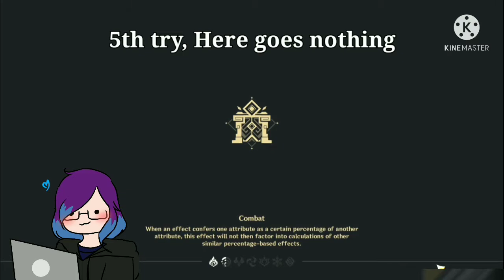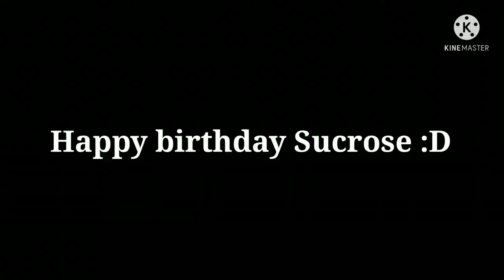Doing damage showcase as a sucrose main for Sucrose birthday (GENSHIN IMPACT)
Yeah is 1 day late but I was editing this video sorry if its bad or late timing
Im a proud sucrose main

AmI F2P? Yes I am

Credits to my friend that is an albedo main on the thumbnail picture,recording of the fight and her drawing of her chibi persona

I dont do request, I dont have motivation to do anything so dont ask me

11:21 :The audio is from my friend's perspective because I dont want to echo